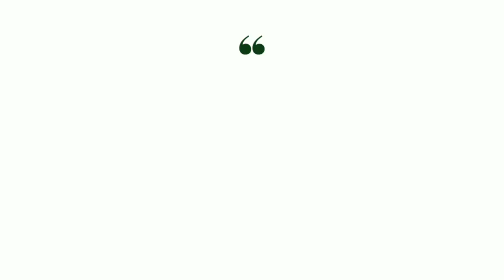Keanekaragaman Ikan Asin Hasil Pengolahan Masyarakat Pesisir Desa Dadap Kab Indramayu || Observasi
Diupload untuk memenuhi tugas terstruktur mata kuliah Zoologi Vertebrata
•Dosen Pengampu
Eka Fitriah, M.Pd

Judul : Keanekaragaman Ikan Asin Hasil Pengolahan Masyarakat Pesisir di Desa Dadap Kabupaten Indramayu

•Disusun Oleh :
Yulina Evrianti
Biologi A/4